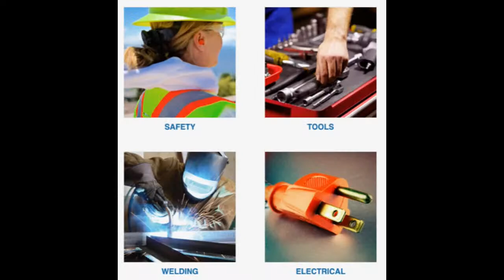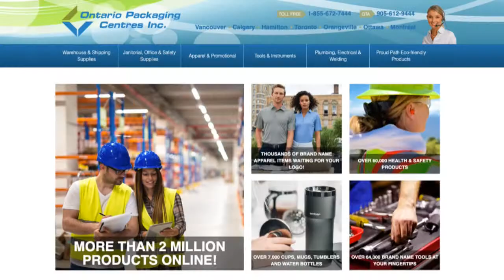2023 Orangeville Northmen Jr B: Orangeville vs. Green Gaels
Live coverage of the 2023 Ontario Jr B Lacrosse League's Orangeville Northmen home games.  In this game, the Orangeville Northmen take on the Green Gaels.

Video footage courtesy JVI Sports Network